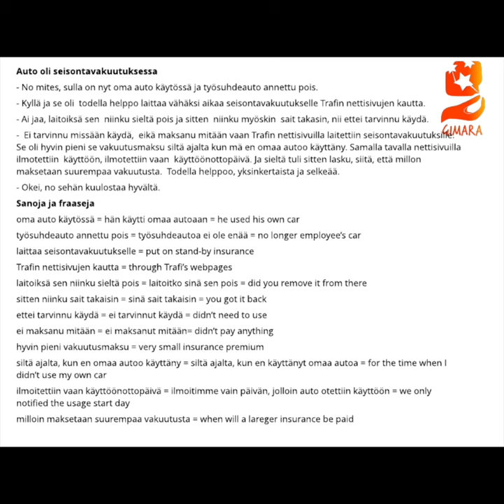Opi suomea! Traficom.fi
Taustakuva: Freepik

Teema Theme: Yhteiskunta
Osateema Part theme: Trafi, seisontavakuutus
Taso Level: Intermediate